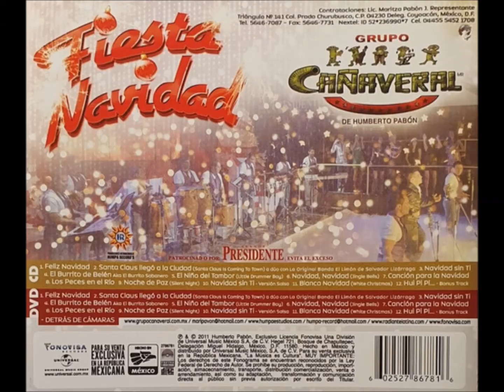NAVIDAD SIN TI. CAÑAVERAL. FIESTA NAVIDAD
Fiesta Navidad Cañaveral
Música a tus Sentidos